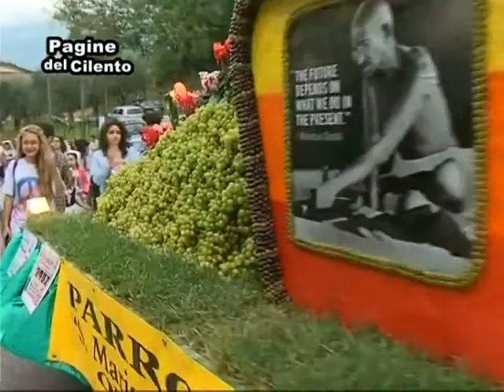Oliveto Citra - "Festa dell' Uva 2014"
Servizio  Alfonso Verruccio